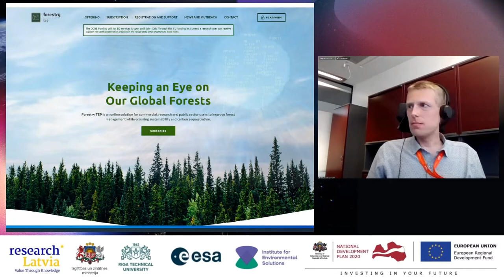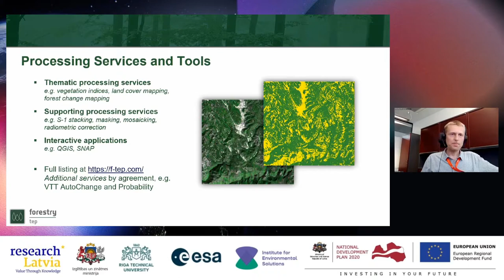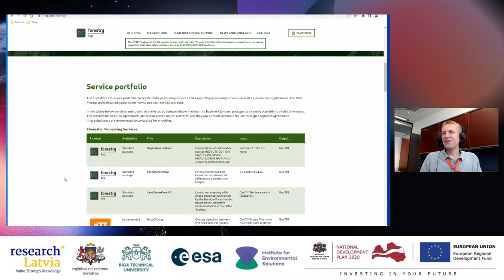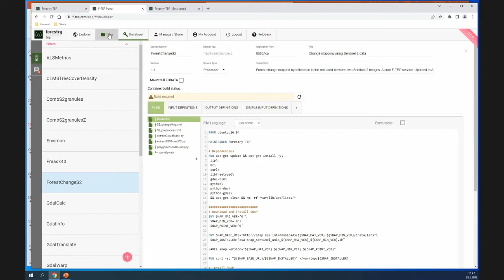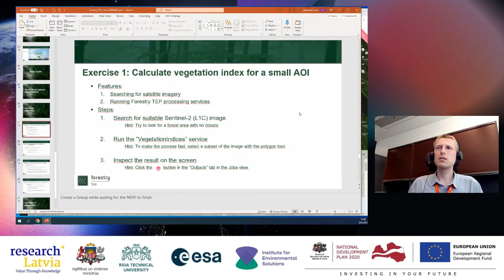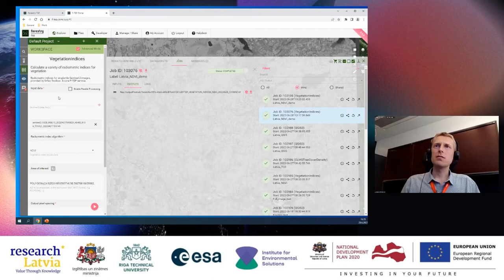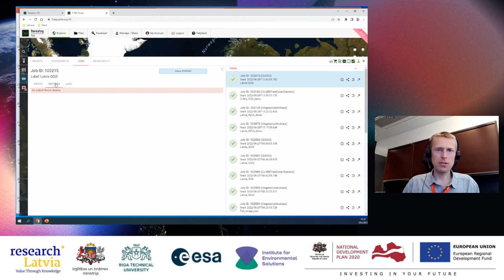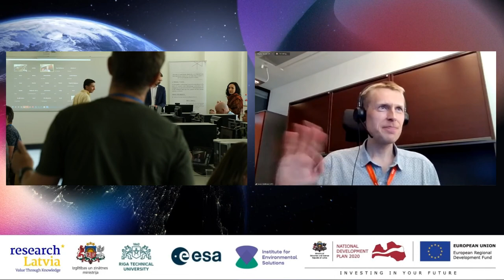ESA Forestry TEP - Dr. Jukka Miettinen & Dr. Lauri Seitsonen (practical)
Dr. Jukka Miettinen & Dr. Lauri Seitsonen (VTT Technical Research Centre of Finland) lead this session about the ESA Forestry Thematic Exploitation Platform.

This video includes:
00:00 Overview
28:14 Demo of key features and functions
49:17 Exercise 1: Calculate Vegetation Index for a small AOI
58:57 Exercise 2: Extract CLMS Tree Cover Density for the same AOI
1:04:16 Exercise 3: Analyze previous results in QGIS
1:14:56 Developer's perspective

This video was recorded for the12th ESA Training Course on Earth Observation held in Latvia from 27 June - 1 July 2022.